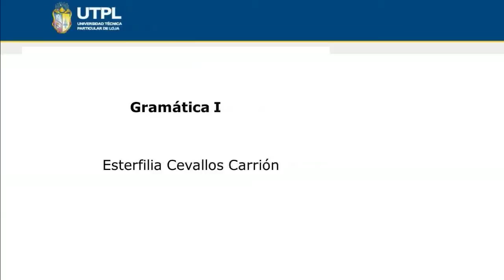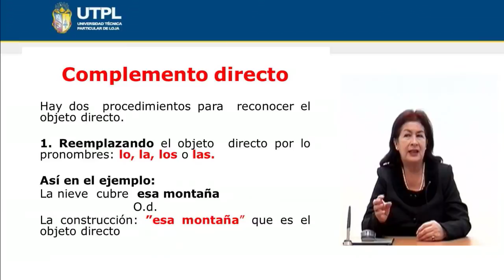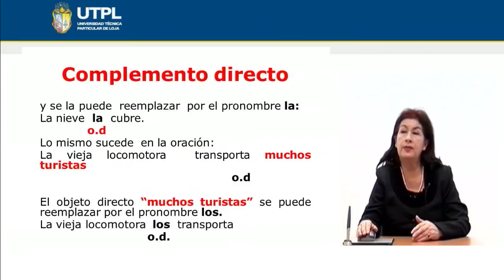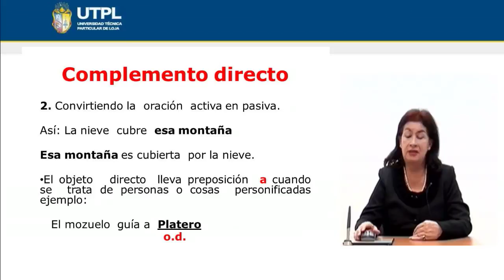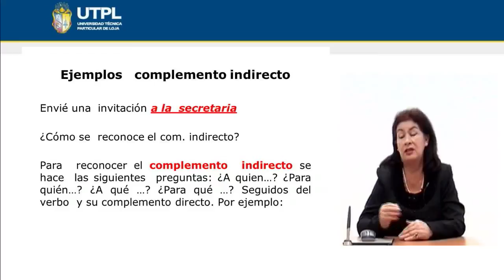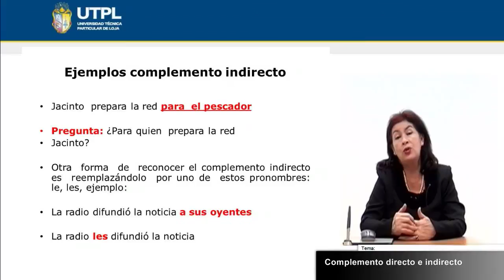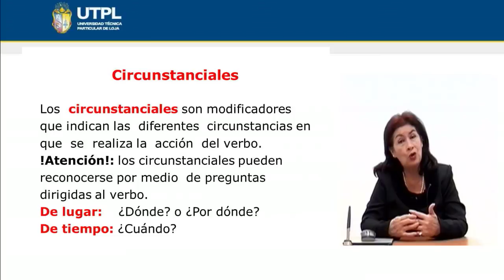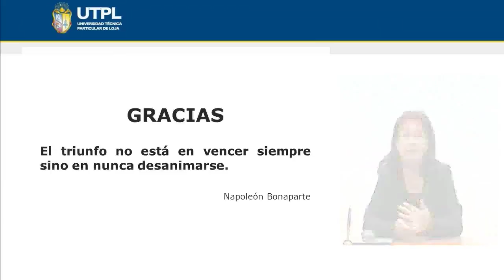UTPL COMPLEMENTO DIRECTO E INDIRECTO [(CCEE LENGUA LITERATURA)(GRAMÁTICA I)]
Lengua Literatura
Gramática I
Tema: Complemento directo e indirecto
Ponente: Dra. Esterfilia Cevallos Carrión